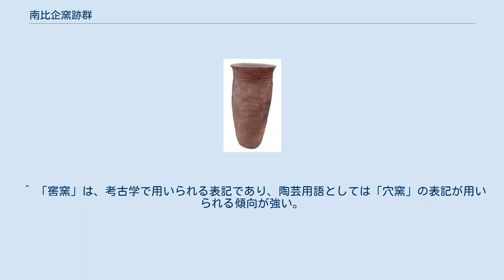南比企窯跡群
南比企窯跡群（みなみひきようせきぐん）は、埼玉県比企郡鳩山町を中心に嵐山町南部、ときがわ町東部など比企南丘陵一帯に分布する大規模な須恵器焼成窯跡群の総称。
確認された窯跡は57支群以上総数数百基に達する。
 8世紀初頭から操業を始めた山下窯跡群など泉井、熊井、赤沼地区では、741年（天平3年）の国分寺創建にさけがけて窯業生産が行われていたことが判明している。
赤沼瓦窯では、国分寺の瓦のほかに、北武蔵地方の群名瓦を焼いていたことが知られている。
この窯跡群の須恵器は、奈良時代には、相模（現神奈川県）や下総（現千葉県）方面にまで製品を供給し、一般農民層への須恵器の普及により生産を増大、比企、入間など北武蔵の南部では、それまでの土師器坏を駆逐していったことが判明している。
 北側の支群としてときがわ町の亀の原窯跡群と嵐山町の将軍沢窯跡群があるが、中心になるのは鳩山町大字赤沼字広町地区などにゴルフ場造成工事に先立って窯跡50基、ロクロピットを伴う須恵器工人集落の竪穴住居跡150軒、粘土採掘坑561基が検出された鳩山窯跡群で、この窯跡群の名称を冠した遺跡調査会によって1984年から85年にかけて発掘調査が行われた。
工人集落は、窯と地続きの2～3軒で一群をなしており、全盛期には7～8群あったと推定されている。
支群とされる亀の原窯跡群は、ときがわ町日野原を中心に、2支群7基以上の窯跡があることが確認されている。
将軍沢窯跡群は、嵐山町将軍沢地区を中心にときがわ町日野原地区まで伸びている6支群40基以上の窯跡群である。
10基の窯跡が確認された鶴巻窯跡群、9世紀後半の須恵器窯1基が調査された日野原窯跡群がある。
この二つの大きな支群の操業が活発化するのは9世紀にはいってからであるが、南比企窯跡群としては、生産活動が徐々に衰退していくことになる。
 窯体の構造は、半地下式無段の登り窯（窖窯 ）で、窯床は、20°前後の勾配で、礫や甕の破片、焼成に失敗した須恵器坏を伏せて粘土で固め、焼台として焼成する器を水平に保っていた。
南比企窯跡群産の須恵器の胎土の特徴は、石英、輝石などの砂粒を含み、粗密で、胎土となる粘土中に含まれた海綿骨針の化石が焼成時に浮かびあがったものが白色針状物質と呼ばれていて、他の窯跡の製品と区別する特徴となっている。
 ^ 「窖窯」は、考古学で用いられる表記であり、陶芸用語としては「穴窯」の表記が用いられる傾向が強い。